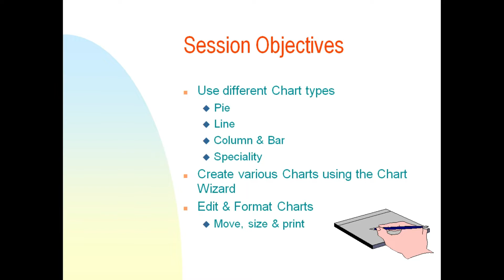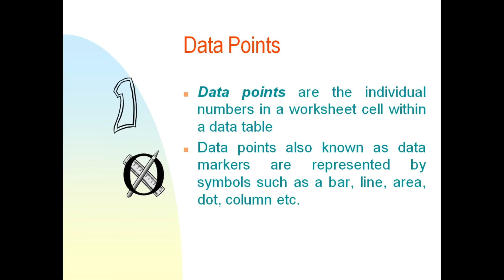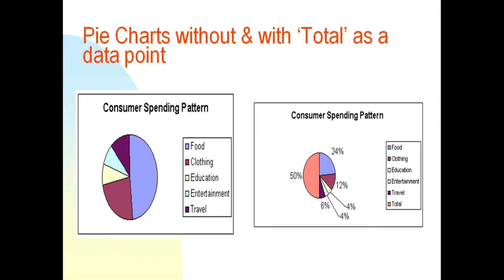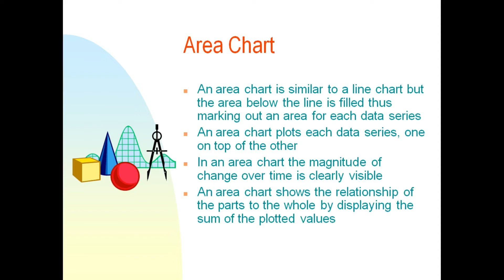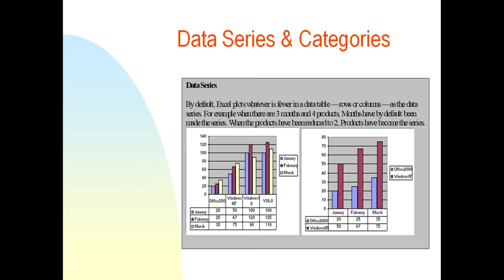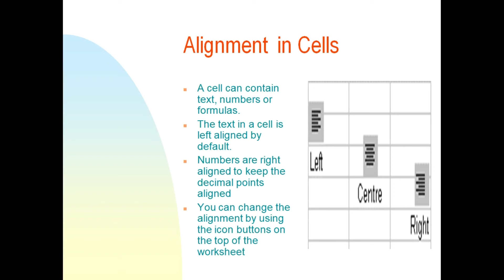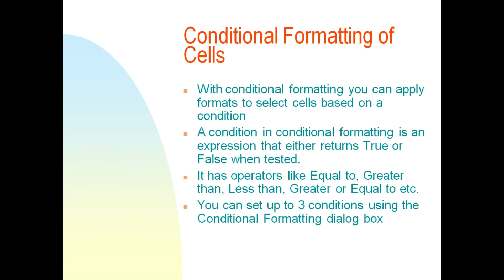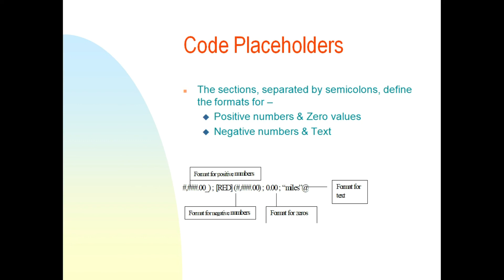Using Enhanced Worksheet Features | MS Excel 2000 | betaQsolutions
Detail Explanation of Enhanced Worksheet Features

Recommended Books for Excel